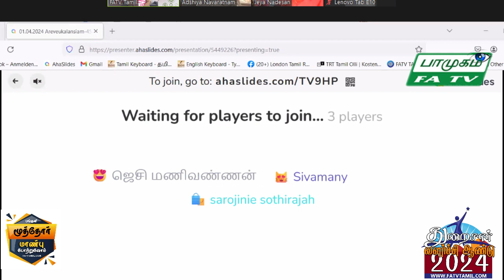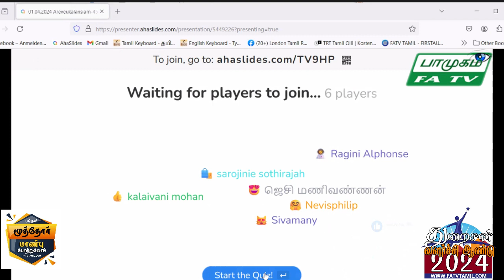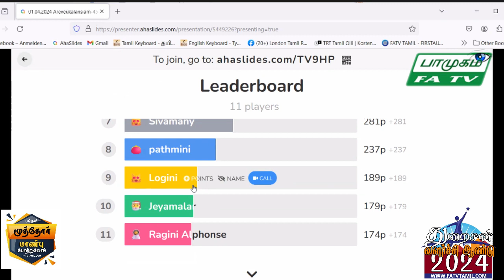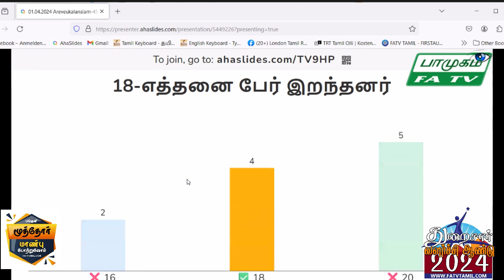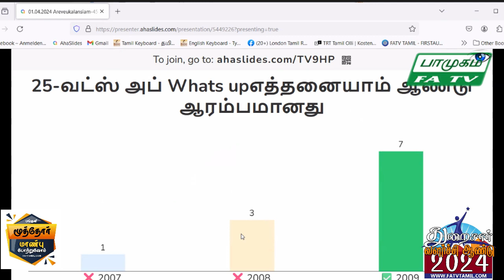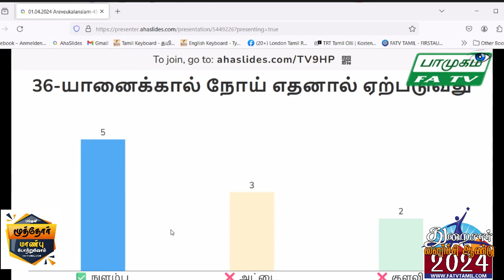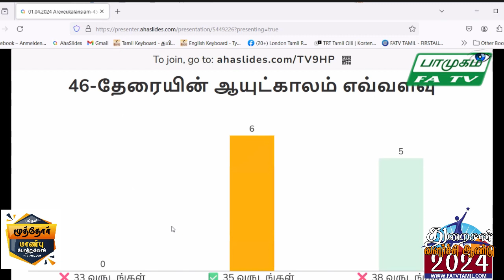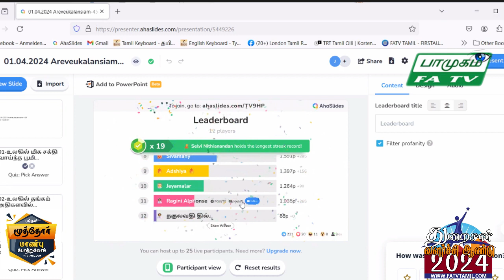01.04.2024, திங்கள் பாமுகம், FATV TAMIL LONDON, FirstAudio, Vaani NadaMohan,